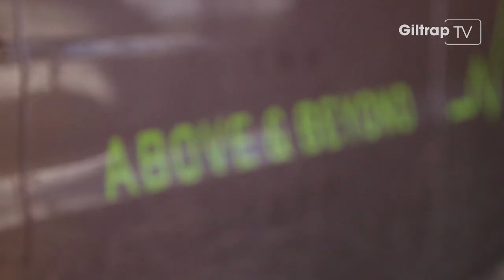Land Rover Above & Beyond | Giltrap TV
Land Rover Above & Beyond is a highlight of our year at Archibald & Shorter;  not only do we get to show exactly what Land Rovers are capable of...we also get to share what is a truly unique and massively enjoyable driving experience.